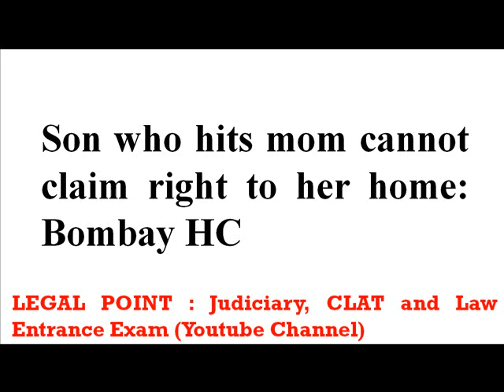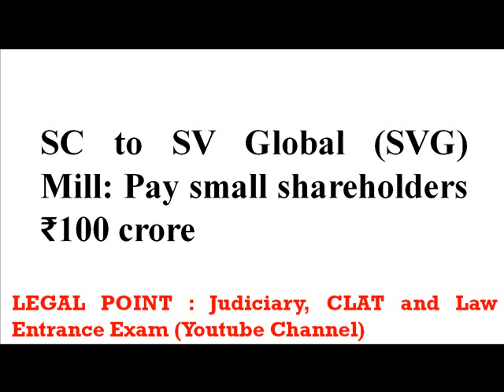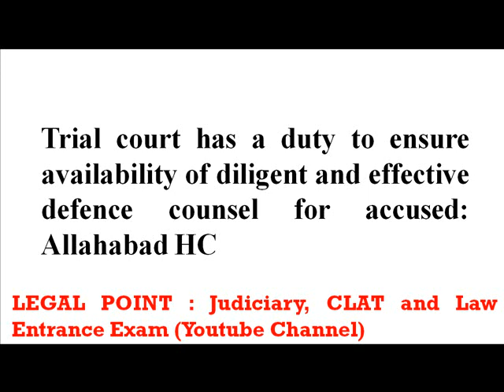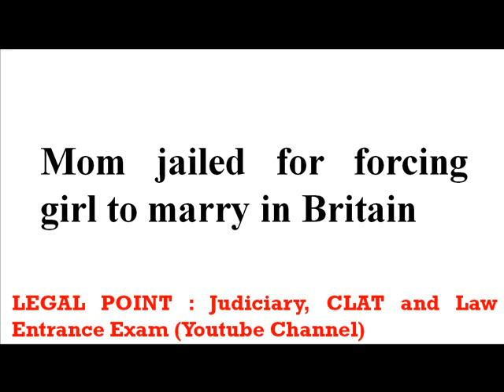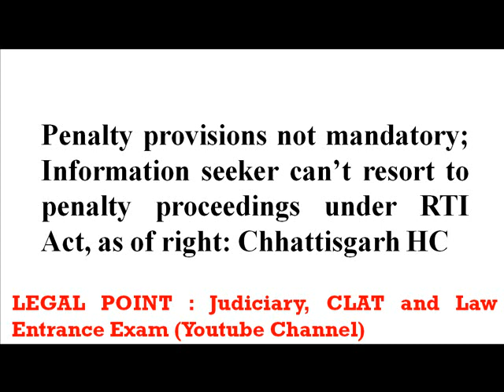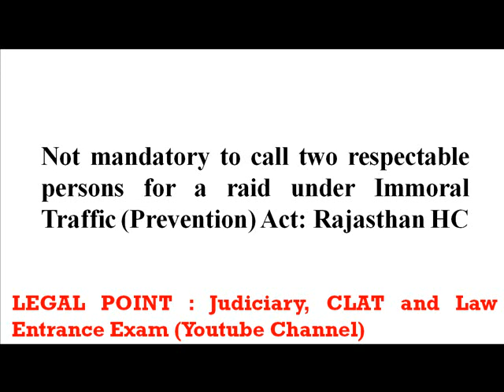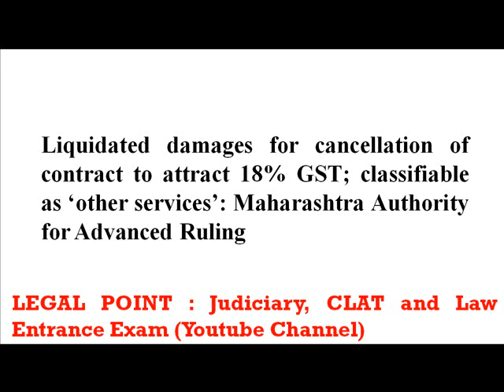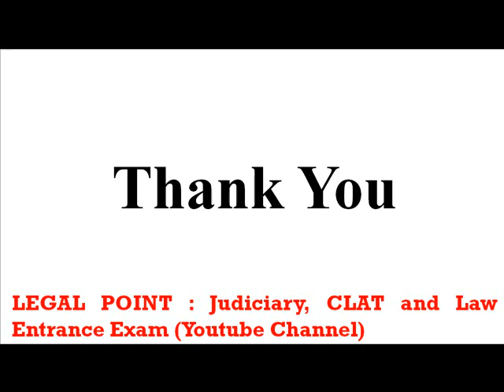Legal News 21st May to 27th May 2018 by Deepak Miglani